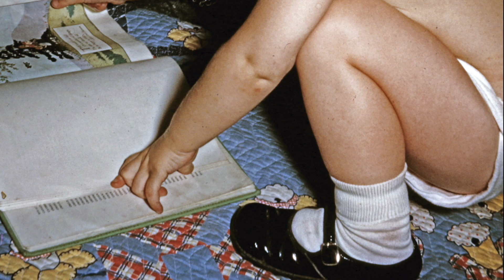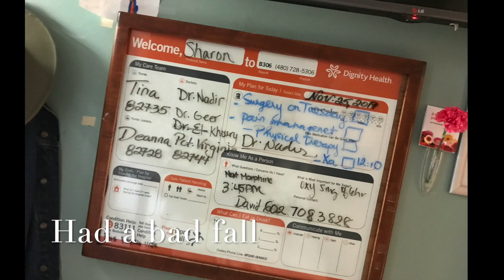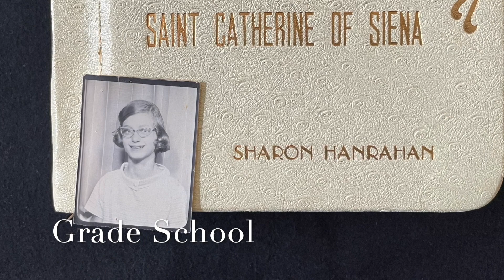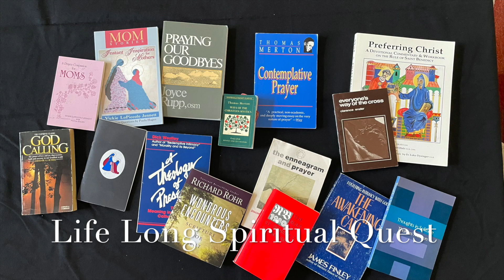Sharon Rosner Memorial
I am saddened to report that my wife, Sharon Rosner passed away in her sleep August 9, 2023 from complications with lung cancer. I loved her dearly and miss her greatly. My family and I appreciate your thoughts and prayers. I plan to post a retrospective video once completed.
David Rosner